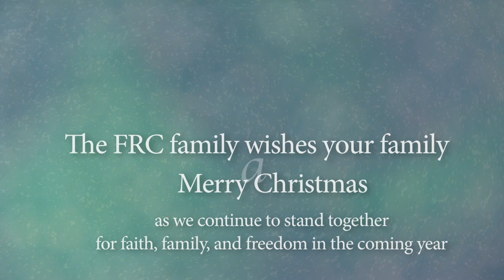Merry Christmas from Family Research Council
Enjoy the time with your family and community as we celebrate the birth of our Savior, and be refreshed for 2013.

Standing for faith, family and freedom with you,

Family Research Council